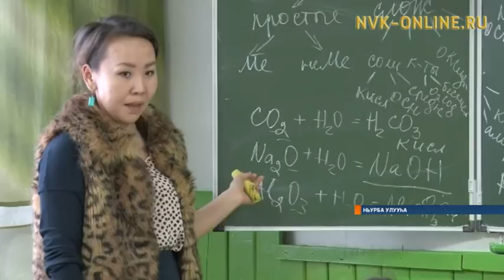Государство атыылаһыытыгар сокуону кэһии